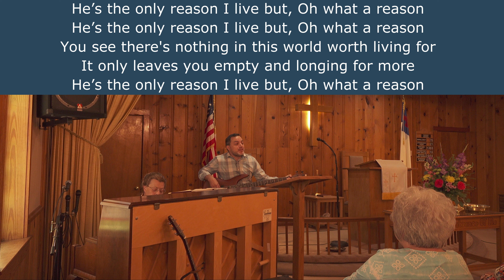6.11.23 Sunday Afternoon - Waycross BMC - He's the only reason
Sunday Afternoon - Waycross Homecoming Singin'
Special Song sung by Ronda and Chad